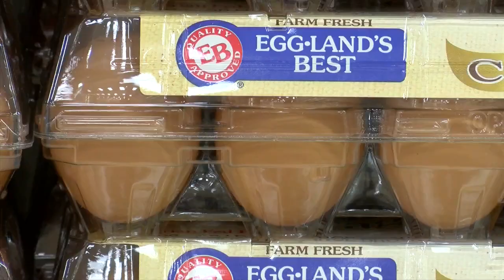Substitutes for eggs as prices soar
Like many other products, eggs are going up in price at an alarming rate.